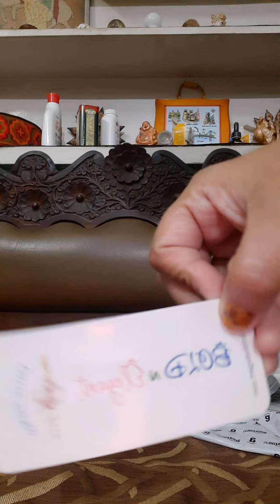Aarti Deoliya | New Born Baby | T-Shirt with Attached Tie Waistcoat and Shorts